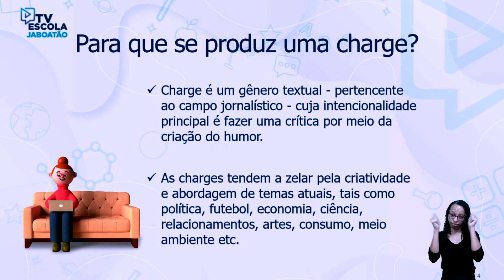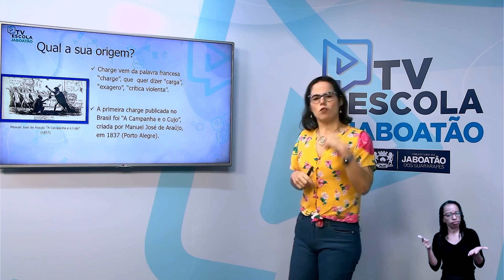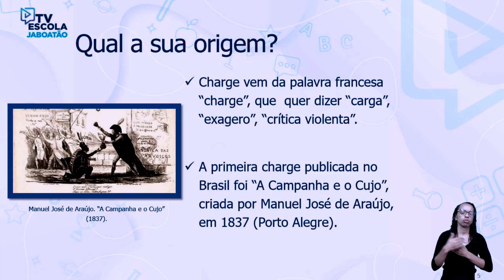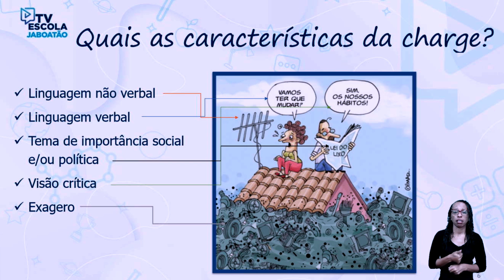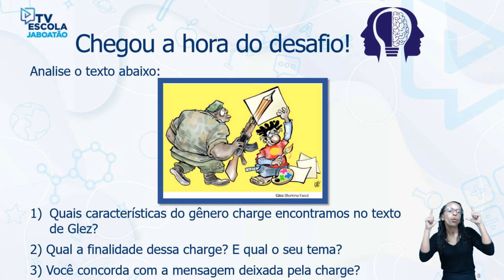TV Escola Jaboatão | 6º ANO | LÍNGUA PORTUGUESA | CHARGE | AULA 01 | WANESSA LOYO